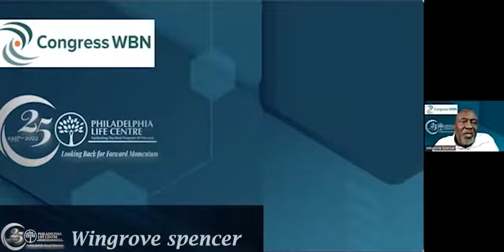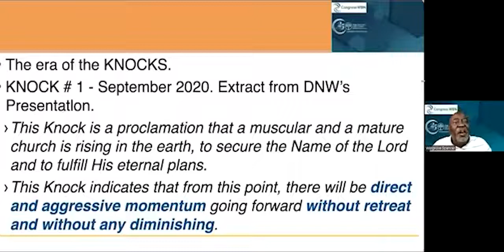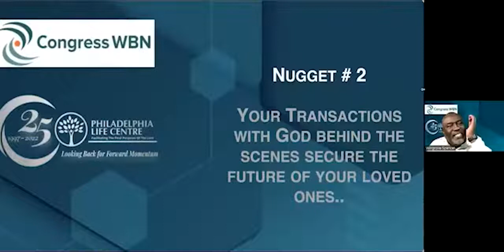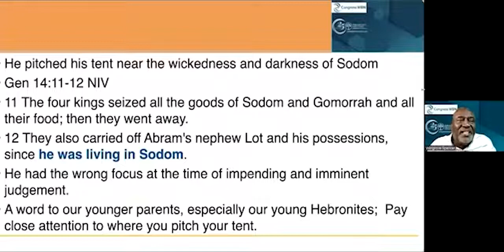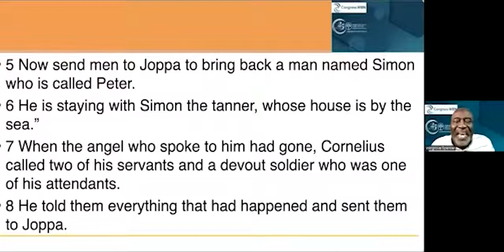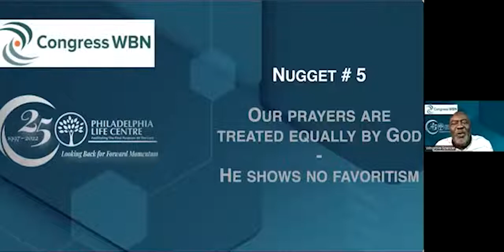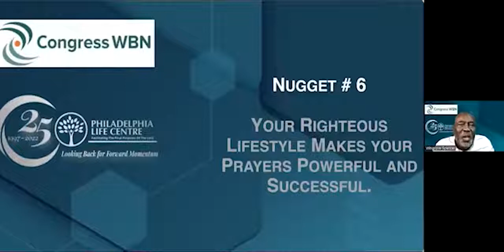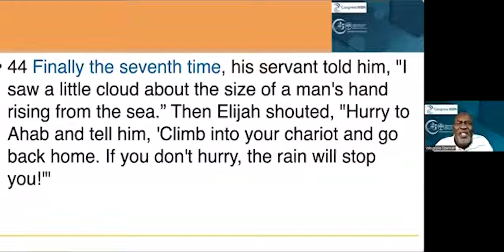2022 The Year of Persistence and Insistence